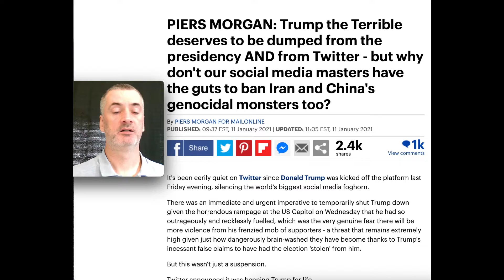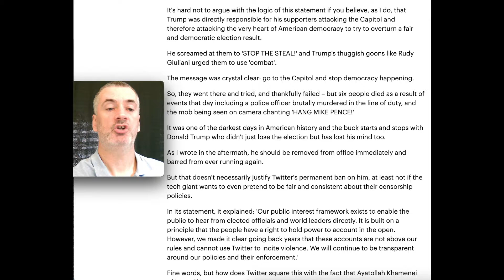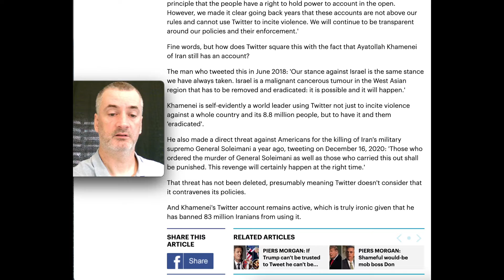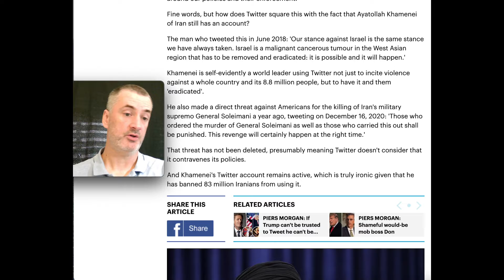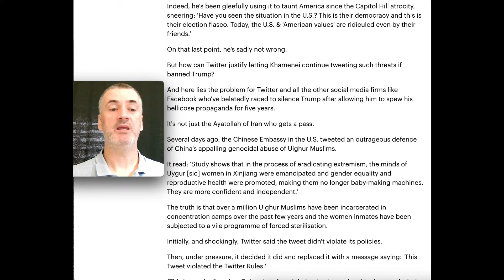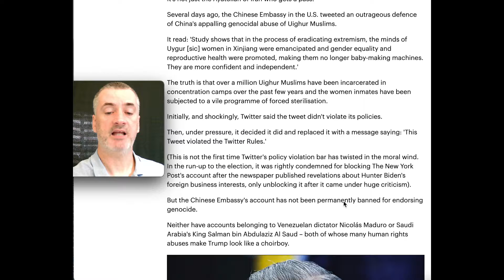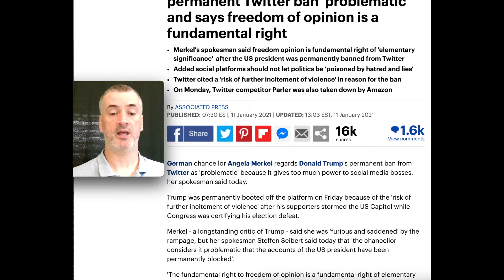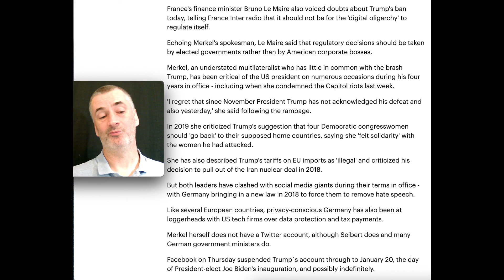Piers Morgan & Angela Merkel weigh in on Trump ban, Ayatollah Khamenei, Iran, Uighur Muslims, China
If companies chose to apply their policies equally there wouldn't be this constant back and forth, in my opinion.  The reality is that we can follow the money, see who big tech has donated to for this most recent election cycle and see why one side is perfectly fine with weaponizing big tech against individuals on one side of the aisle.  You may not like one side, you may be happy that your team is 'winning' but in the long it just creates more extremism, on both sides.

It's been eerily quiet on Twitter since Donald Trump was kicked off the platform last Friday evening, silencing the world's biggest social media foghorn.

There was an immediate and urgent imperative to temporarily shut Trump down given the horrendous rampage at the US Capitol on Wednesday that he had so outrageously and recklessly fueled, which was the very genuine fear there will be more violence from his frenzied mob of supporters - a threat that remains extremely high given just how dangerously brain-washed they have become thanks to Trump's incessant false claims to have had the election 'stolen' from him.

But this wasn't just a suspension.

Twitter announced it was banning Trump for life.

(I refuse to call him 'President' anymore because he shouldn't be, and very soon won't be.)

It said: 'After close review of recent Tweets from the @realDonaldTrump account and the context around them we have permanently suspended the account due to the risk of further incitement of violence. In the context of horrific events this week, we made it clear on Wednesday that additional violations of the Twitter Rules would potentially result in this very course of action.'

It's hard not to argue with the logic of this statement if you believe, as I do, that Trump was directly responsible for his supporters attacking the Capitol and therefore attacking the very heart of American democracy to try to overturn a fair and democratic election result.

He screamed at them to 'STOP THE STEAL!' and Trump's thuggish goons like Rudy Giuliani urged them to use 'combat'.

The message was crystal clear: go to the Capitol and stop democracy happening.

So, they went there and tried, and thankfully failed – but six people died as a result of events that day including a police officer brutally murdered in the line of duty, and the mob being seen on camera chanting 'HANG MIKE PENCE!'

It was one of the darkest days in American history and the buck starts and stops with Donald Trump who didn't just lose the election but has lost his mind too.

As I wrote in the aftermath, he should be removed from office immediately and barred from ever running again.

But that doesn't necessarily justify Twitter's permanent ban on him, at least not if the tech giant wants to even pretend to be fair and consistent about their censorship policies.

In its statement, it explained: 'Our public interest framework exists to enable the public to hear from elected officials and world leaders directly. It is built on a principle that the people have a right to hold power to account in the open. However, we made it clear going back years that these accounts are not above our rules and cannot use Twitter to incite violence. We will continue to be transparent around our policies and their enforcement.'

Fine words, but how does Twitter square this with the fact that Ayatollah Khamenei of Iran still has an account?

The man who tweeted this in June 2018: 'Our stance against Israel is the same stance we have always taken. Israel is a malignant cancerous tumour in the West Asian region that has to be removed and eradicated: it is possible and it will happen.'

Khamenei is self-evidently a world leader using Twitter not just to incite violence against a whole country and its 8.8 million people, but to have it and them 'eradicated'.

He also made a direct threat against Americans for the killing of Iran's military supremo General Soleimani a year ago, tweeting on December 16, 2020: 'Those who ordered the murder of General Soleimani as well as those who carried this out shall be punished. This revenge will certainly happen at the right time.'

That threat has not been deleted, presumably meaning Twitter doesn't consider that it contravenes its policies.

And Khamenei's Twitter account remains active, which is truly ironic given that he has banned 83 million Iranians from using it.